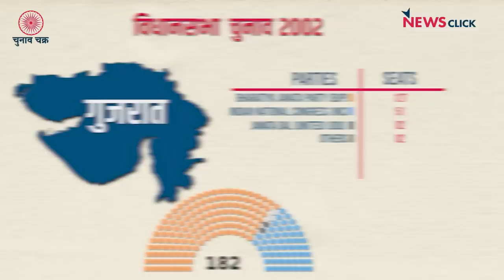गुजरात और दिल्ली MCD में मुद्दे क्या हैं?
दिल्ली एमसीडी चुनावों में कूड़े के पहाड़ों का निस्तारण कैसे होगा?  सड़क, बिजली, पानी की समस्याओं को दूर कैसे किया जाएगा। इस बार जनता के ज़ेहन में क्या मुद्दे हैं। और गुजरात में त्रिकोणीय मुकाबले की हक़ीक़त क्या है? वहां की जनता विकास को किस तरह से देख रही है। ‘चुनाव चक्र’ इस भाग में विस्तार से चर्चा की गई है।